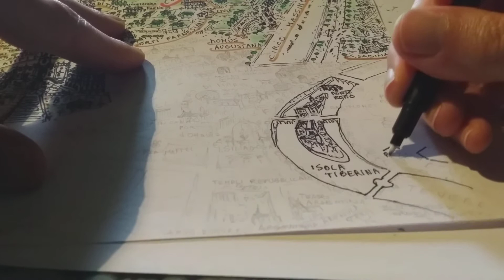Le città visibili: Roma 4 Campitelli - Isola Tiberina